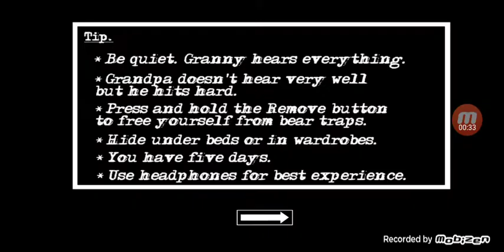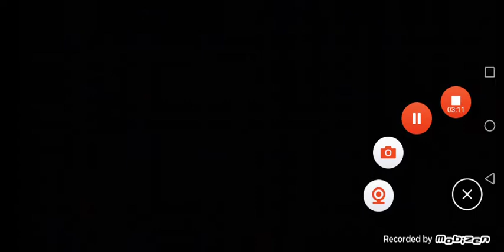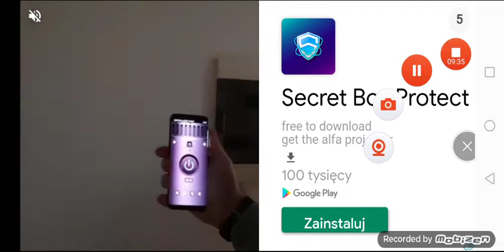Granny 2 odc 49 denerwuje dziadka przez cały dzień!!! *wkurzył się*